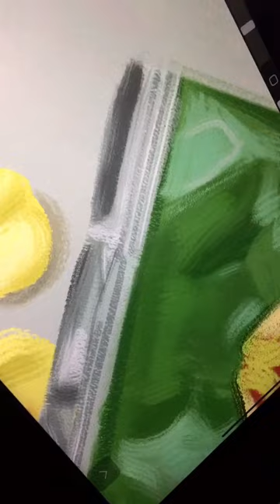Chips digital painting. UAE 90’s snacks: Sohar Chips